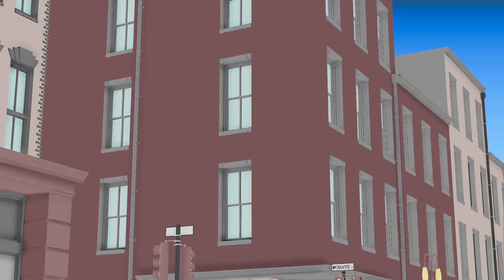Spiderman and Gwen swinging through the city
Testing out a Spiderverse style animation of animating on 2s with camera tracking.

Rigs from Agora Studios